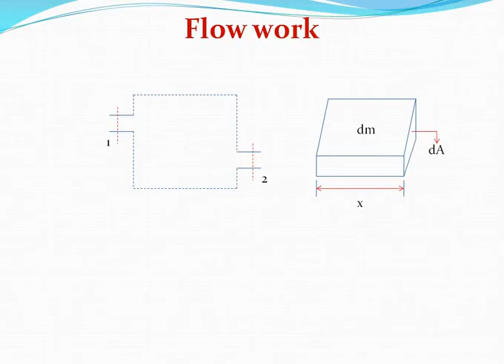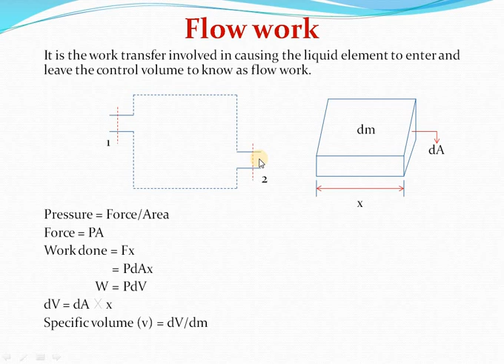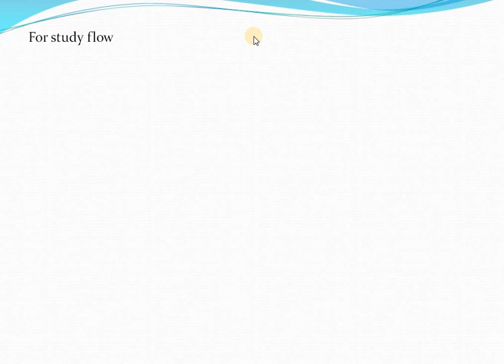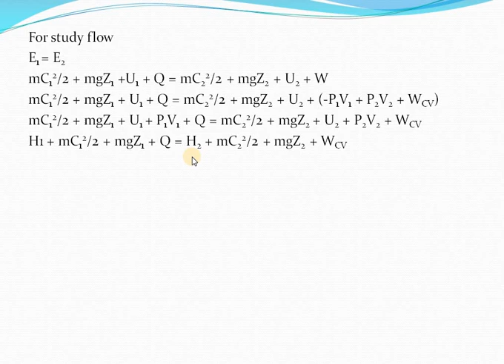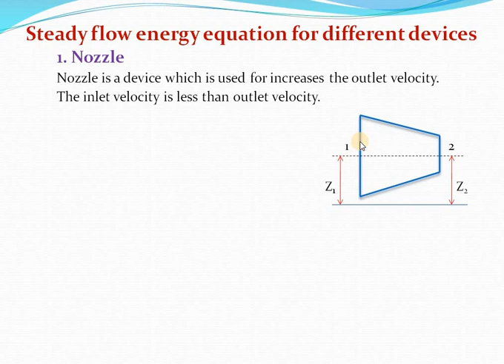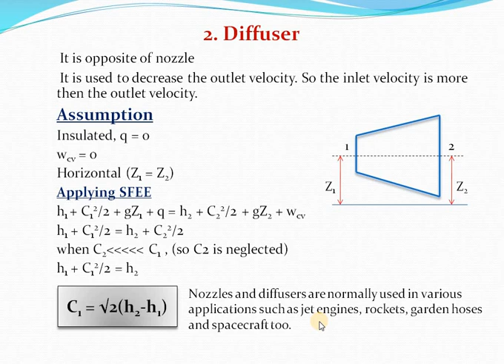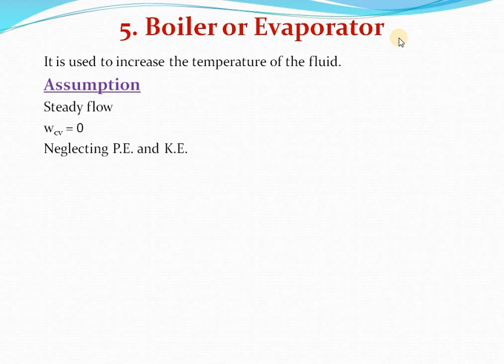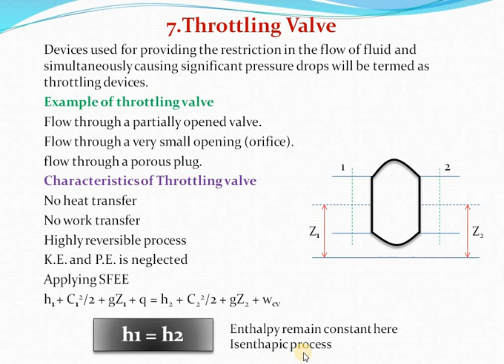Thermodynamics Lecture -7 Steady flow energy equation and its application.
Steady flow energy equation.
steady flow energy equation for different devices..
SFEE foe nozzle and diffuser.
SFEE for turbine and compressor or pump.
SFEE for boiler and condenser...
Throttling devices.